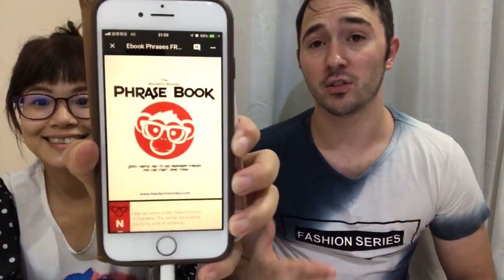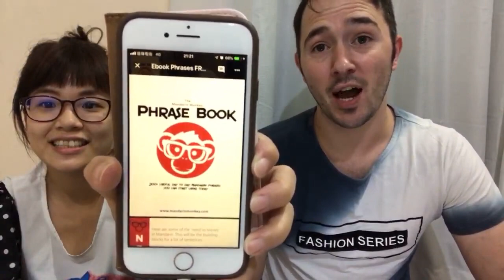eBook Read-along - Mandarin Phrase Book Walk through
e only got to page four, we discussed A LOT of mandarin in this so hopefully really helpful!